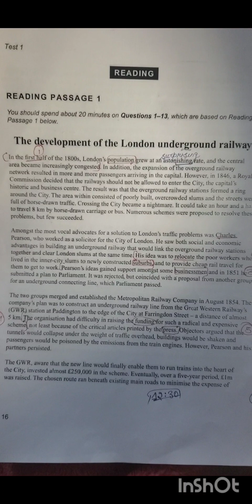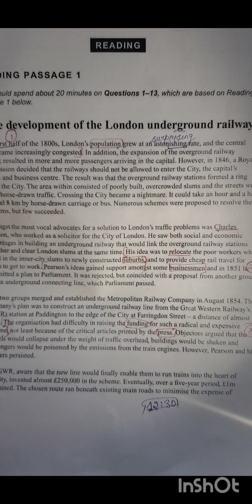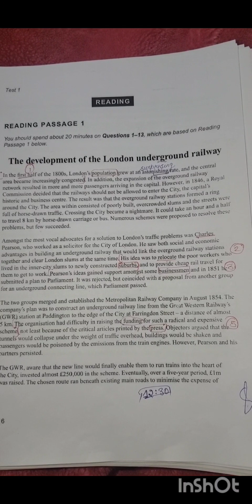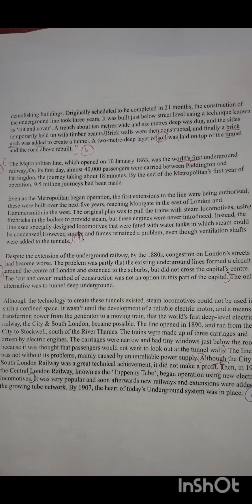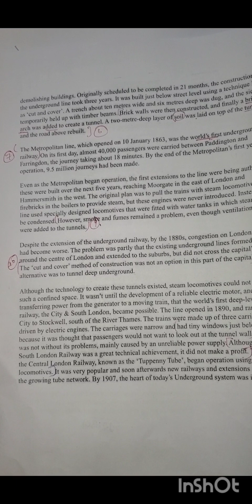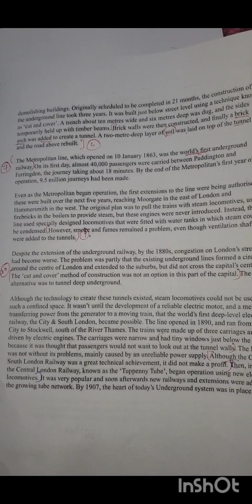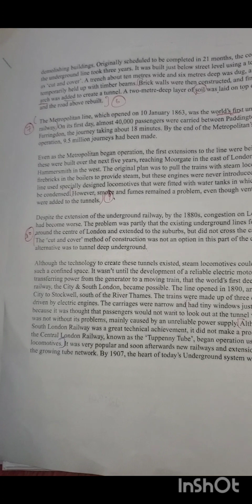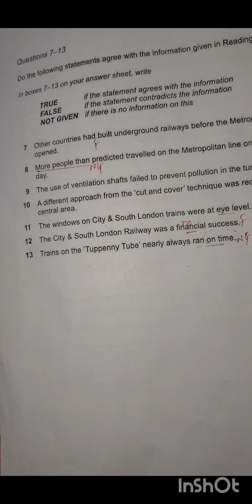The development of the London underground railway reading passage answers with location